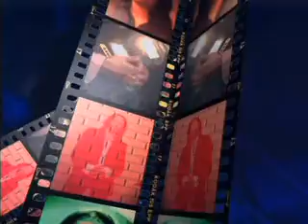Lettalone - Tommie Bouzianis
Title: Lettalone
Album: 13een Black
Artist: Tommie Bouzianis
Label: Atlantis Records
Distribution: Kinesis